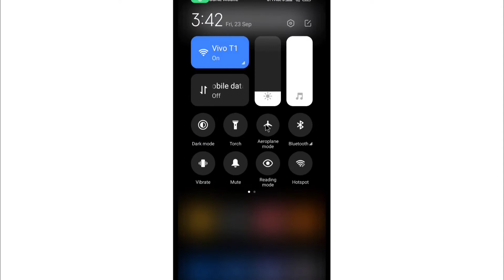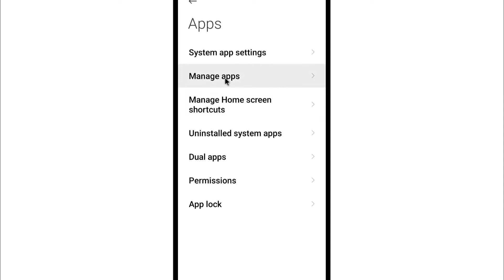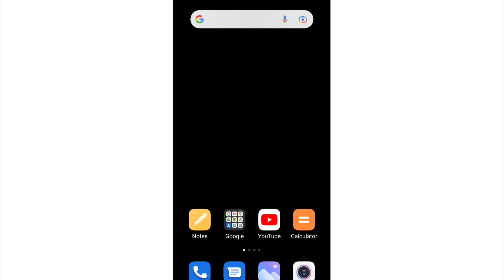Gmail Se Message Send Nahi Ho Raha Hai | How To Fix Gmail Not Sending Emails Problem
1) gmail se message send nahi ho raha hai
2) how to fix gmail not sending emails
3) gmail se email send nahi ho raha hai
4) gmail se message nahi ja raha hai to kya karen
5) gmail app se message send na ho to kya karen